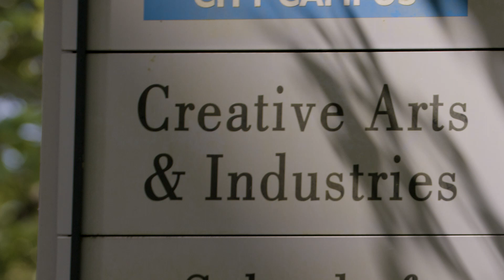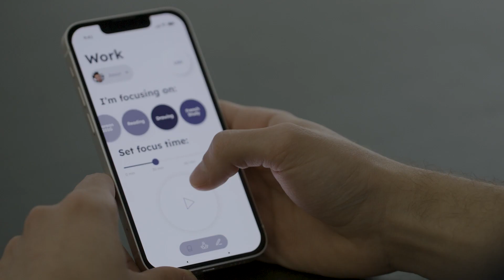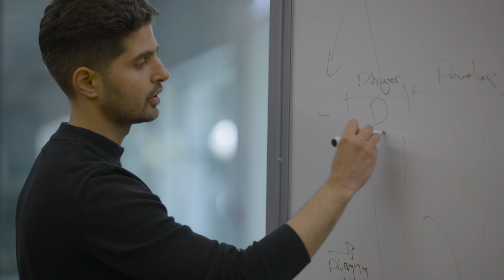Master of Design graduate looks to pursue Medicine in 2024 | Nabeel Hassan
Advance your design abilities and develop the specialist skills to solve future challenges and deliver positive change. Hear from Master of Design student Nabeel Hassan, about his journey which has sparked his pursuit to continue his education and study Medicine.

Phone:
Outside Auckland: 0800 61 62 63